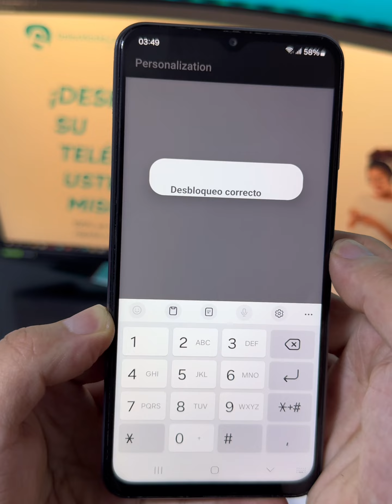Cómo desbloquear SAMSUNG Galaxy A05s con código de desbloqueo - Unlocklocks.COM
para obtener el código de desbloqueo único de su SAMSUNG Galaxy A05s.